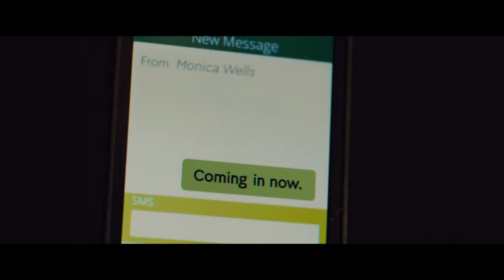American Sicario (2021) - Official Trailer | VMI Worldwide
American gangster Erik Vasquez is scheming to become the top dog in the Mexican underworld, only to find himself making enemies out of both the powerful cartels and his own allies.

DIRECTOR: RJ Collins
STARRING: Danny Trejo, Philippe A. Haddad, Maurice Compte, Maya Stojan

- Action / Crime
- 2021